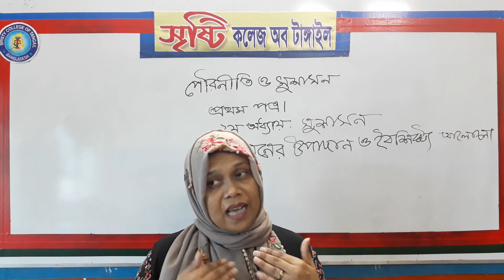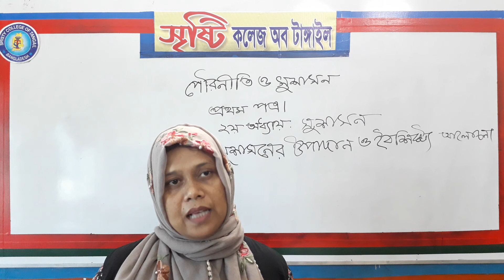পৌরনীতি ও সুশাসন- প্রথম পত্র -দ্বিতীয় অধ্যায়ঃ সুশাসনের উপাদান ও বৈশিষ্ট্য আলোচনা .